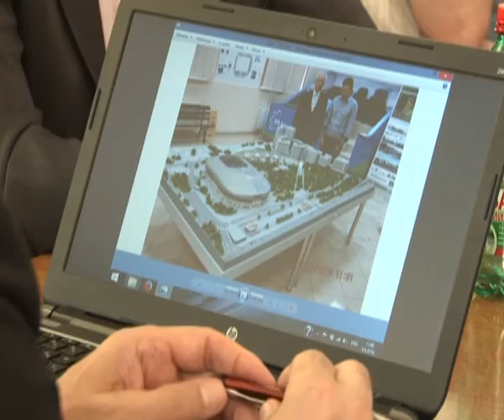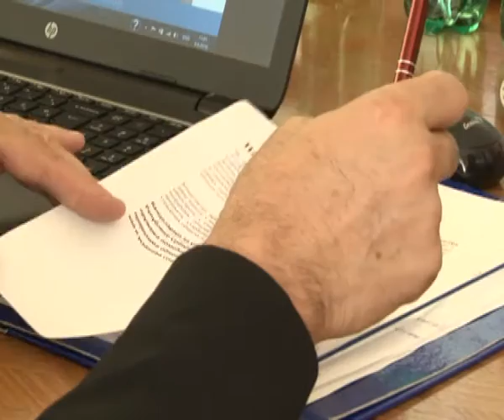7 SEDNICA SREDNJOBANATSKOG OKRUGA